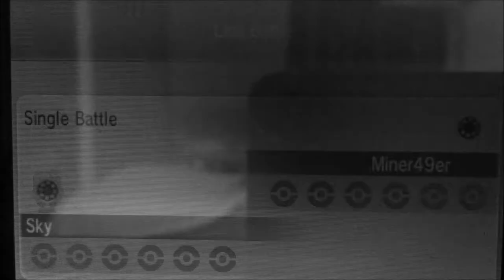Vs miner49er pokemon X and Y battle MewTWO X 2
Skype/twitter Skyrander